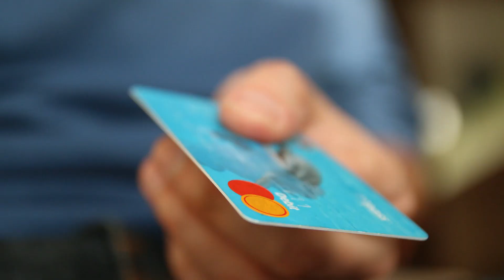Êtes-vous en train de PERDRE de l'ARGENT en n'utilisant PAS ce truc SIMPLE ? (129/365)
Il est tout à fait possible qu'en ce moment même vous soyez en train de perdre de l'argent ! Les upsell peuvent vous aider ! ;-D

► En savoir plus sur "Tout le monde n'a pas eu la chance de rater ses études"

- Recevez gratuitement l'extrait offert du livre "Tout le monde n'a pas eu la chance de rater ses études" - Les 3 principes pour réussir dans tous les domaines de votre vie

- La vidéo "Mettez-vous du PLÂTRE à la place de la FARINE ? (ou comment vous FORMER à la place) 119/365 "

► Qui suis-je ?